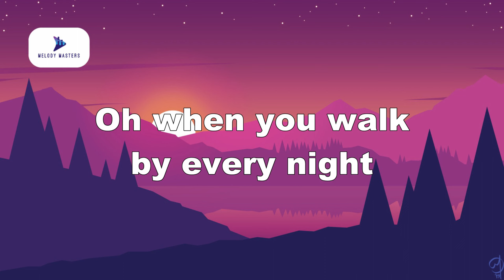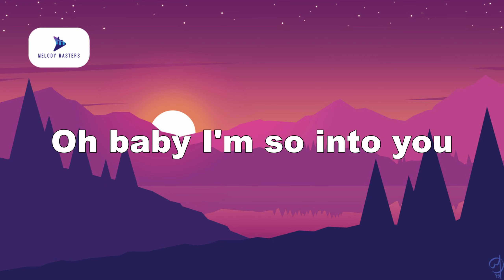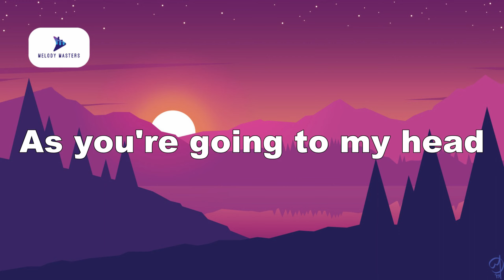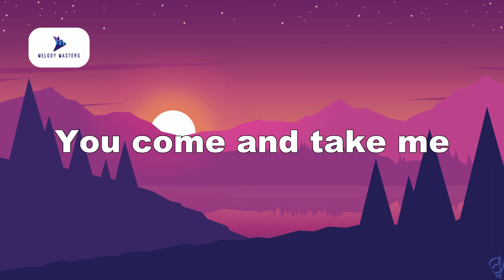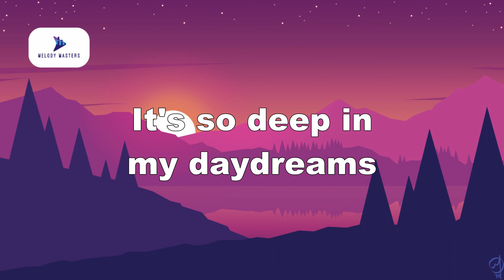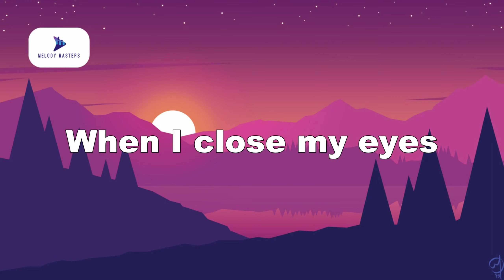Mariah Carey - Fantasy (Lyrics)